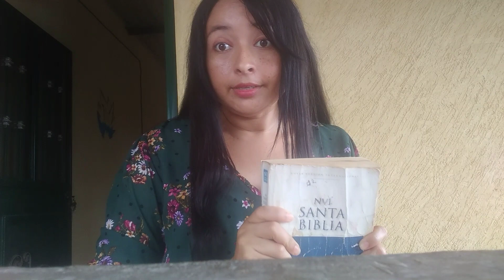El diezmo es obligatorio para todos los cristianos 😲🙊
Facebook Maieliz sol mateow ❤️
Instagram Maieliz sol mateow ❤️
Tiktok Maieliz